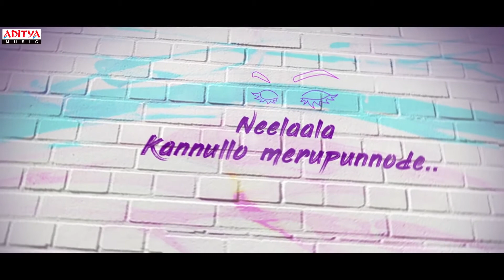raadha krishna full movie song